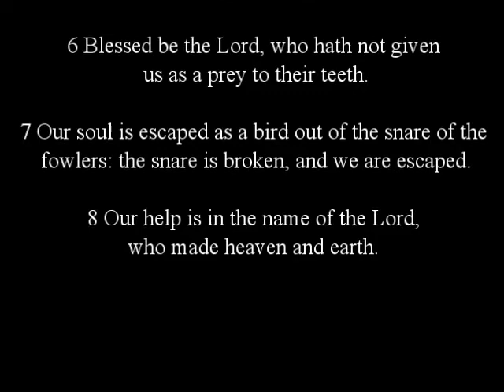"Do You Remember" Rev. Steven Evans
St. Paul AME Church - Irmo, SC